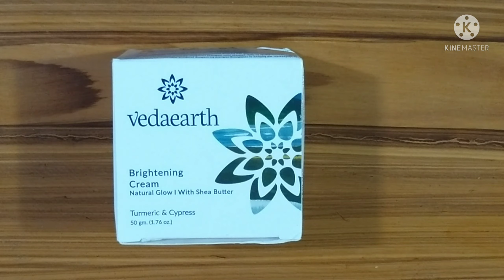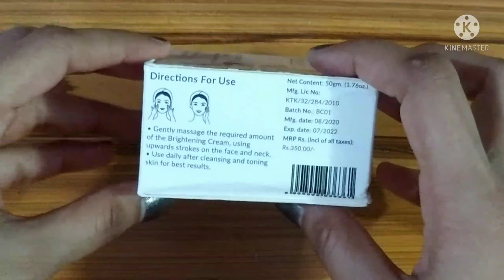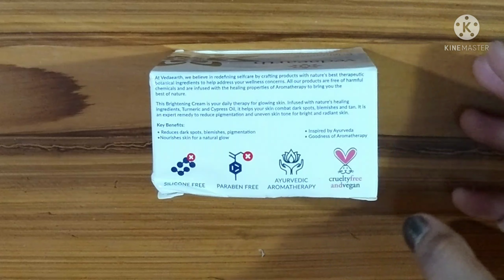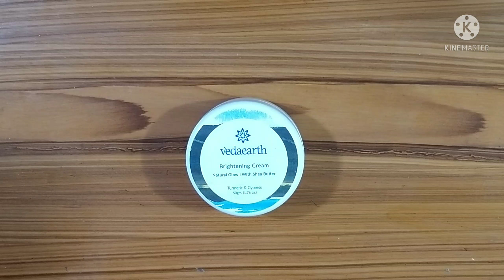My 2 month experience😭| Vedaearth brightening cream | Fairness cream | Vedaearth cream review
Vedaearth brightening cream

My YouTube equipment :
Smart phone